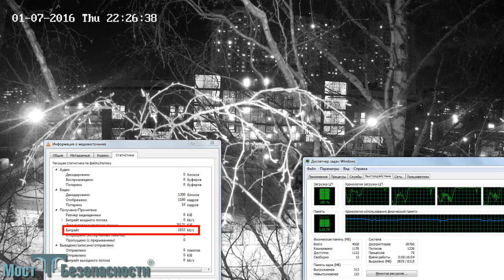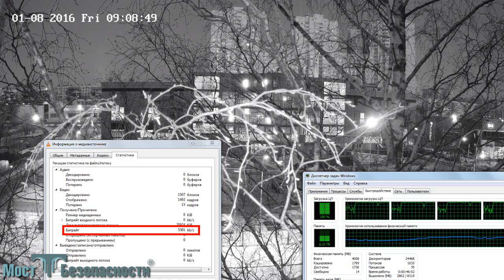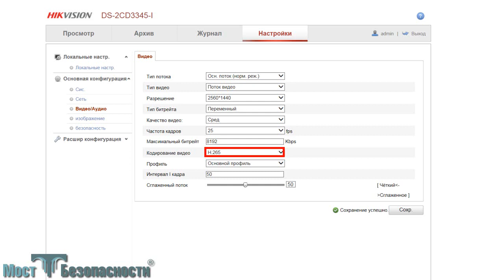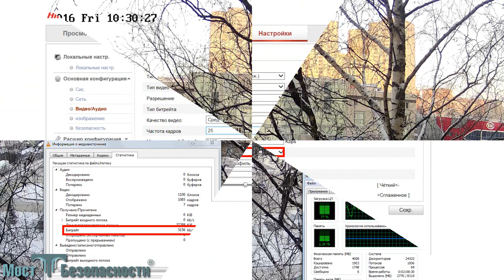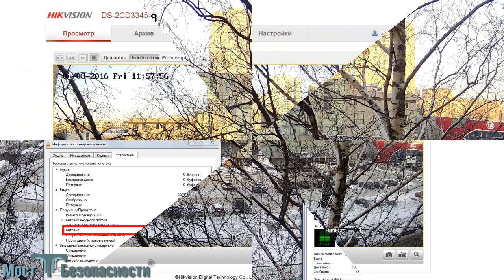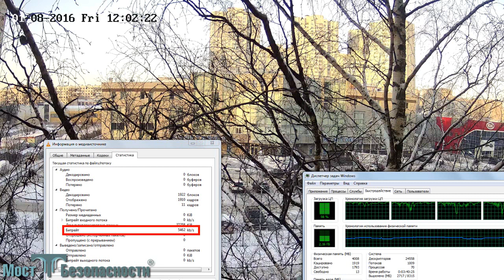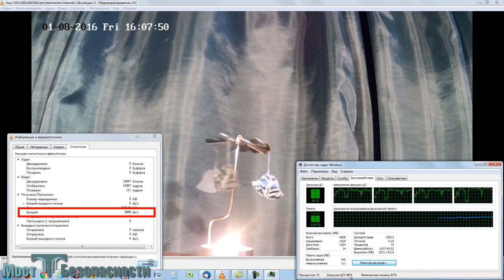Hikvision DS-2CD3345-I (H.265 vs. H.264)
IP-камера Hikvision DS-2CD3345-I тестировалась в комнатных и уличных условиях (температура до -26 град.). Проведенный тест IP-камеры Hikvision DS-2CD3345-I позволяет оценить такие параметры, как разрешающая способность этой видеокамеры, минимальная освещенность (чувствительность), работа встроенной ИК-подсветки, динамический диапазон, естественность цветопередачи и пр. Однако основной упор при данном тестировании был сделан на сравнении кодеков H.264 и H.265. Если H.265 дает выигрыш в битрейте по сравнению с H.264 - то насколько он велик (при различной освещенности, при статической и динамической картинке)? Немаловажным при сравнении H.265 с H.264 оказался и вопрос нагрузки на процессор компьютера, что также иллюстрируется данным видеороликом.
Ну, и конечно, хотелось бы, чтобы данный видеоролик передал вам праздничное настроение.